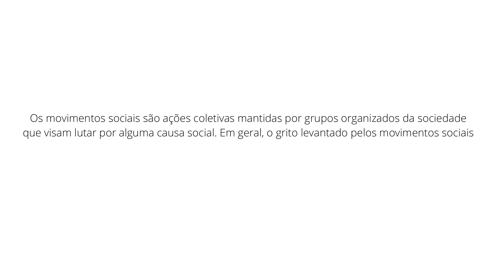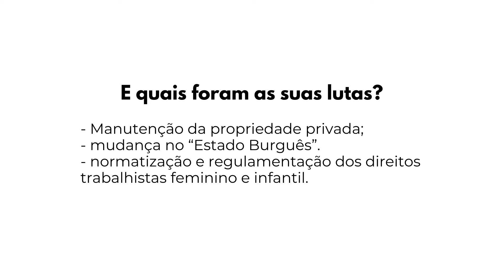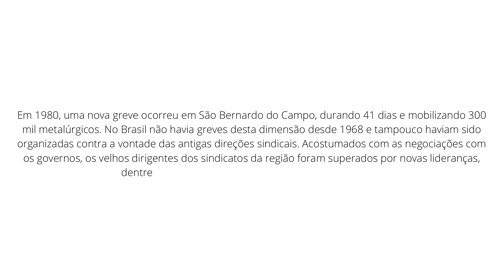EIXO - MOVIMENTO SOCIAL